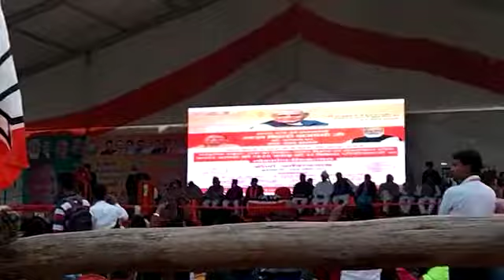Yogi ji wala mobile || up free smart phone 📱||Yogi Aditya Nath Ji free smart tablet